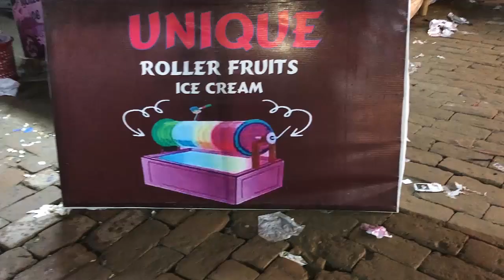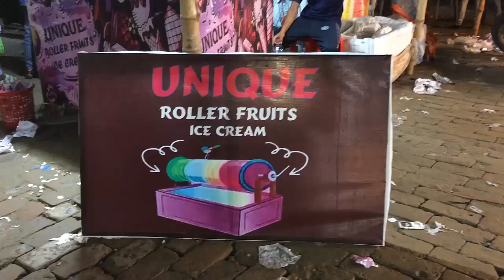Roller Icecream | Fruit Icecream | ভিন্ন ধরনের জনপ্রিয় ভ্রাম্যমাণ রোলার আইসক্রিম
Roller Icecream | Fruit Icecream | ভিন্ন ধরনের জনপ্রিয় ভ্রাম্যমাণ রোলার আইসক্রিম | Jashore Icecream
ভাইরাল আইসক্রিম।। Rolling mixed fruits ice cream@30,50,100Tk || Bangladeshi street food।। ভ্রাম্যমাণ রোলার আইসক্রিম।